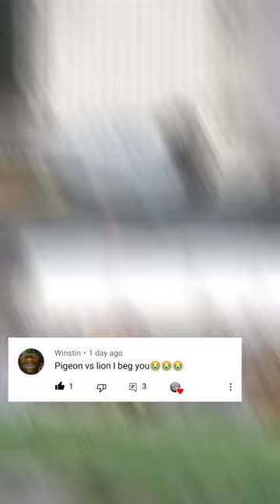Pigeon VS Lion (fan request)